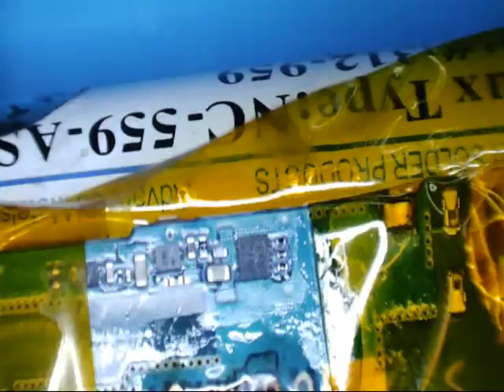Samsung J3 2016 sostituzione connettore ricarica